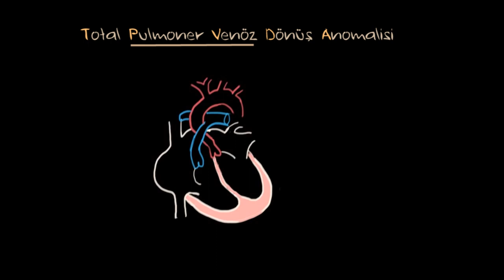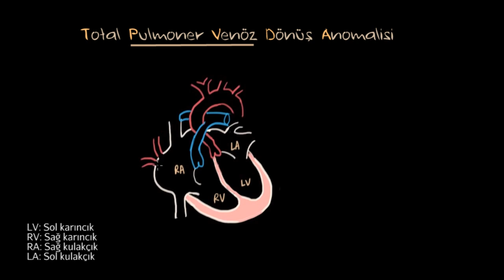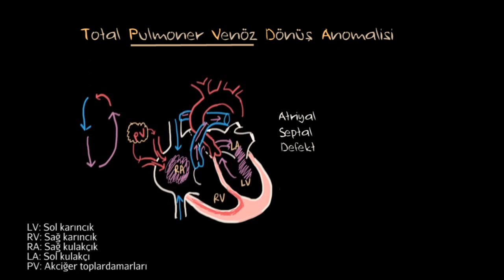Total Pulmoner Venöz Dönüş Anomalisi (Fen Bilimleri) (Sağlık ve Tıp)